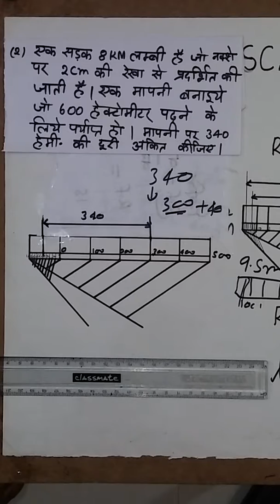SIMPLE SCALE (साधारण मापनी)